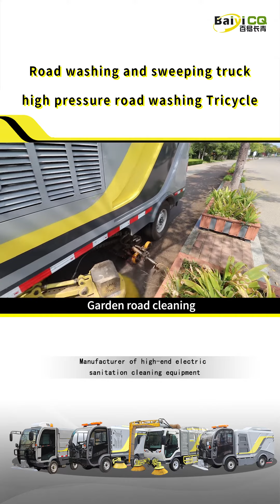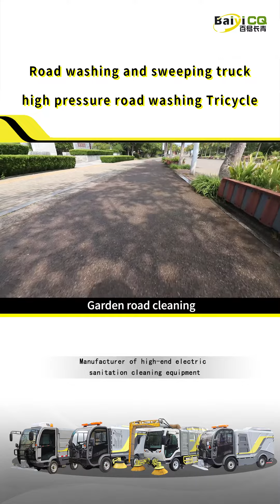Electric Street Sweeper and Road Washer Keeping Scenic Spots Clean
Road Washer Truck Keeping Scenic Spots Clean

Jinan Baiyi Environmental Protection Technology Co., Ltd, It is an innovative enterprise which engaged in the research and development, production, sales and service of urban cleaning equipment and electric sanitation equipment. The products consist of 7 series of multi-functional high-pressure road washing vehicles, leaf collection vehicles, electric sweeping vehicles, deep washing road sweeper, Electric garbage truck, electric water tanker vehicle, electric trash bin transport trucks, and more than forty models of product portfolios.our equipments have been exported to European, American, Aisan and South East market，middle East.